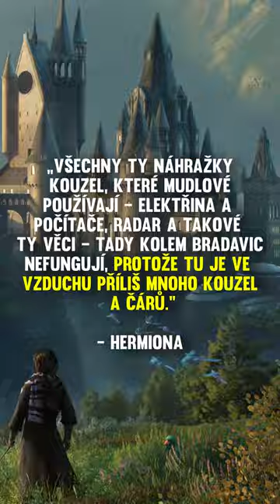PROČ V BRADAVICÍCH NEPOUŽÍVAJÍ MOBIL?